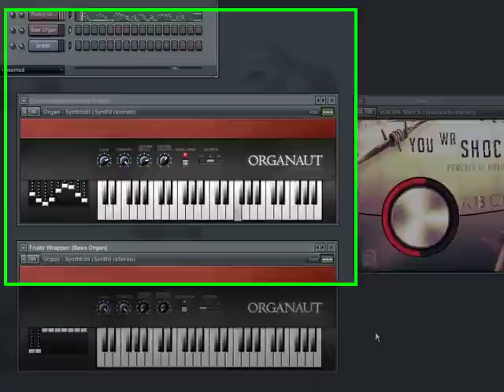KNOBSTER Organaut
KNOBSTER Organaut VSTi - simple software organ simulator